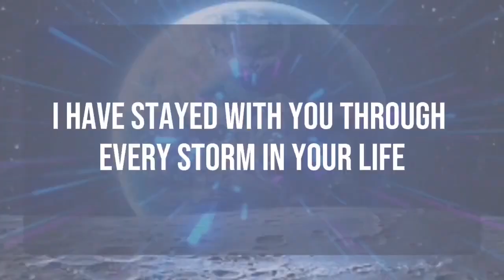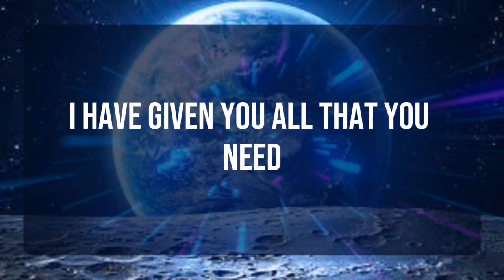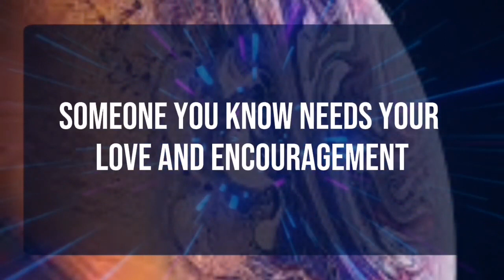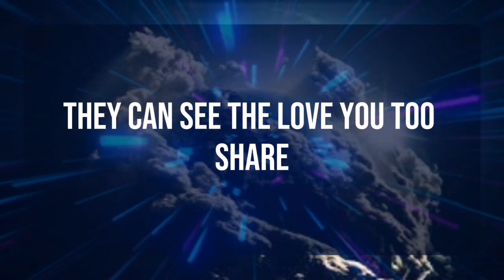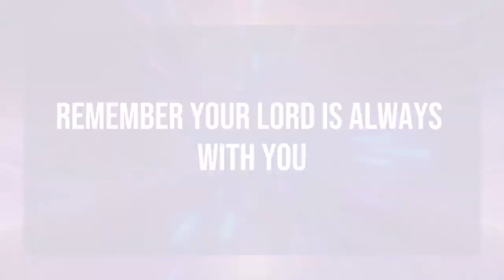God message_ This person made a promise to God about... Angels Message✝️God Miracles Today 🦋 god msg